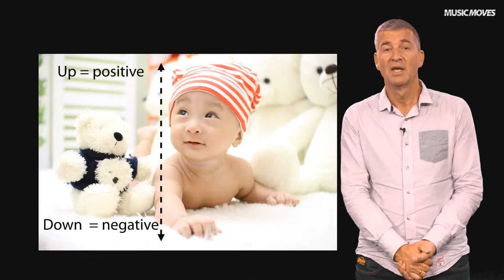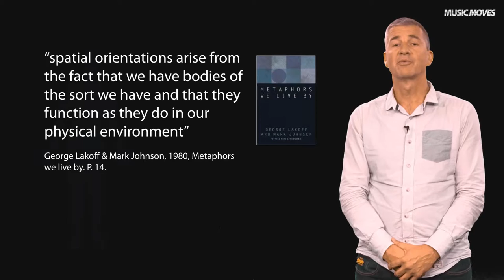Music Moves: Week 6 Video 1 Music and bodily metaphors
Music Moves is a free, online course from the University of Oslo.